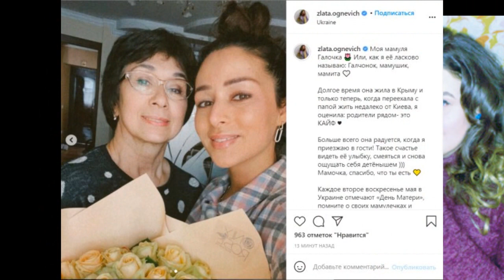АНОНС – Холостячка 2 сезон – Выпуск 11 от 12.11.2021 – РОЗБІР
Как я сделала это видео: набрала в гугуле Холостячка 2 сезон – Выпуск 6 от 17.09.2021 Холостячка 2 сезон – Выпуск 7 от 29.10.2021 ПОСТ-ШОУ. Как выйти замуж от 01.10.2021 – АНОНС – ОБЗОР Анонс – обзор смотреть онлайн стб ютюб телепортал злата огневич